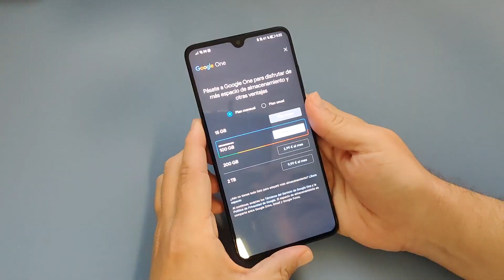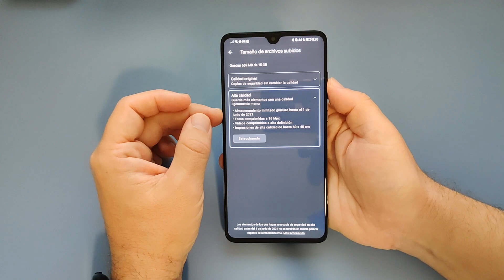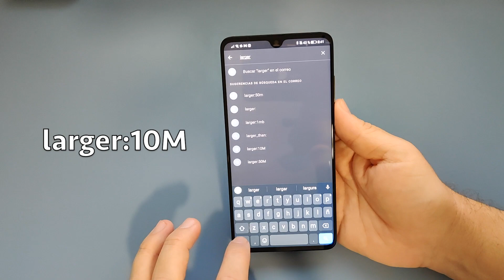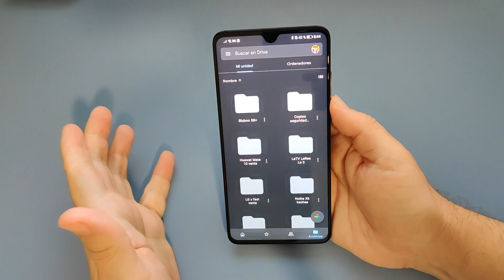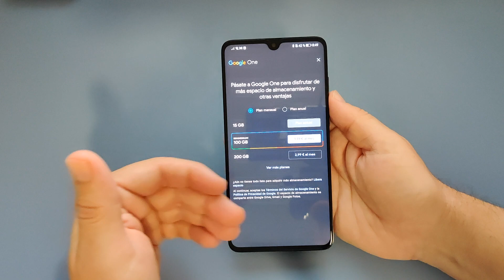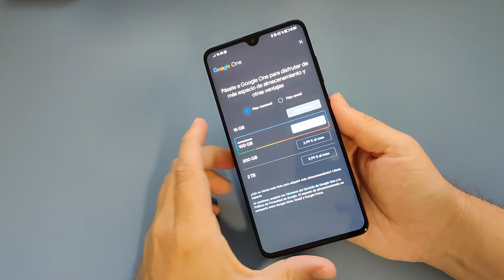Trucos para Liberar espacio en Google Fotos, Google Drive y Gmail para que no te cobren en 2023 !!!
Os traigo tres simples opciones para liberar espacio en la cuenta de Google, tanto en Fotos, Drive o Gmail, ya que en Junio de 2021 empezarán a cobrar si nos pasamos de 15 Gb de almacenamiento.

Móviles en OFERTA!

Ofertas en Amazon !!!